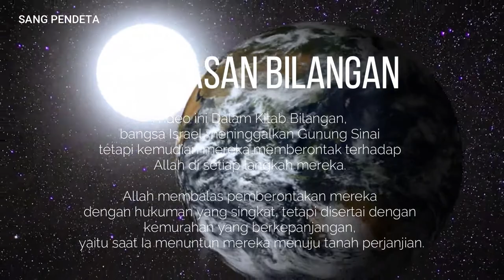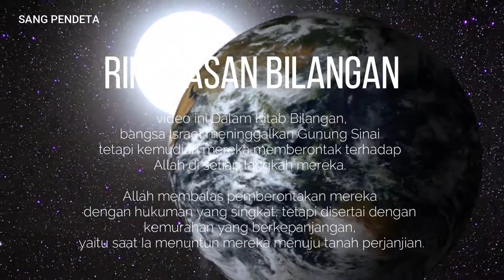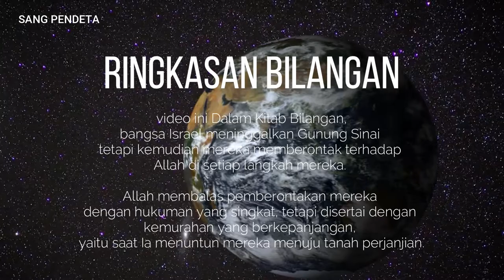RINGKASAN KITAB BILANGAN - peristiwa yang dialami oleh orang-orang Yahudi selama 38 tahun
Kitab Bilangan menceritakan tentang kumpulan peristiwa yang dialami oleh orang-orang Yahudi selama 38 tahun mereka mengembara di padang gurun  dalam perjalanan mereka ke tanah Kanaan.
 Dalam buku ini, bagian yang paling terkenal adalah di mana Yang Kekal menghukum orang Israel sehingga setiap orang Israel yang berusia di atas 20 tahun tidak boleh memasuki tanah Kanaan dan mati, di padang gurun, dan terus mengembara di padang gurun selama 40 tahun sampai akhir.

Generasi yang lebih muda telah menggantikan semua generasi yang lebih tua kecuali Yosua anak Nun dan Kaleb anak Yefune; karena orang-orang memberontak dan terus berbisik menentangnya. Selanjutnya, juga berkaitan dengan nasib Musa dan Harun, yang tidak dapat memasuki tanah perjanjian karena ketidaktaatan mereka terhadap perintah-perintah-Nya.